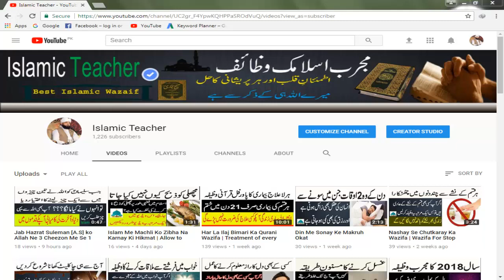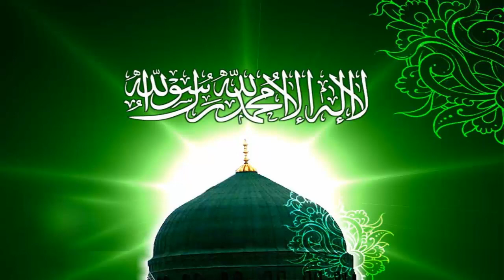Huzoor {S.A.W} Aj bhi Qabar Me Zinda Hain | best Hadees of prophet {S.A.W}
Assalam u Alaikum friends is video mai apko dalail ke sath bataunga ke huzoor {s.a.w} aj bhi apni qabar e anwar me mojud hamara durood o salm suntay or uska jawab dety hain.